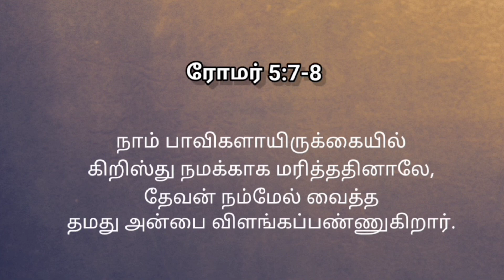Bible verse in Tamil - Romans 5:7-8 - ரோமர் 5:7-8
Very rarely will anyone die for a righteous person, though for a good person someone might possibly dare to die.

Romans 5:7-8